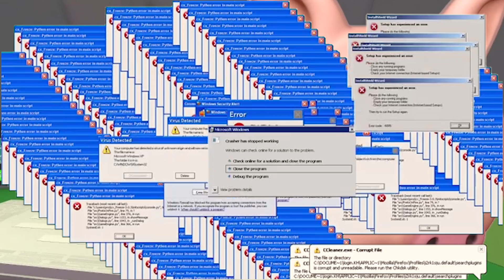I FOUND 5 MILLION DOLLARS!!!! | Roblox Metal Detector Simulator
ROBLOX GRANNY is a recreated version of the Granny Horror App that you all know and love!! It's pretty derpy, but still fun!

➡ Next: Soon!